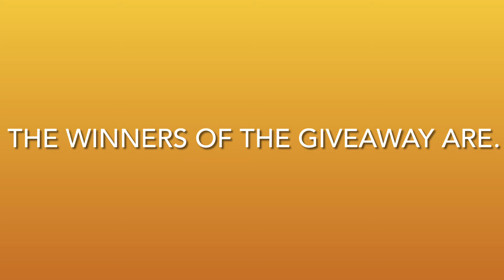WINNER’S OF 100 VIDEO GIVEAWAY!!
Thank you so much for your support everyone!!! If you are shown as a winner please message me on Instagram with you address details to that I can mail your gifts.. the winners were random and the prizes were randomly picked.

Winners please message me your addresses within 24 hours!

C O  N G R A T U L A T I O N S ! ! !

Anastasia lip pallets -+ body care and self care products!!

You must follow the rules to participate! And 4 subscribers will be picked to receive random prizes from this group of prizes!!

The giveaway started on June 4th 2021 and will end July 4th 2021

Rules